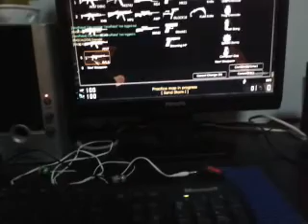Blackshot weapon review 24july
Plsease like and subsribe